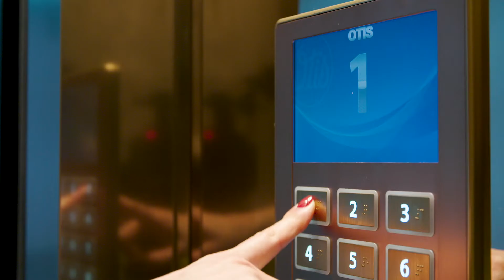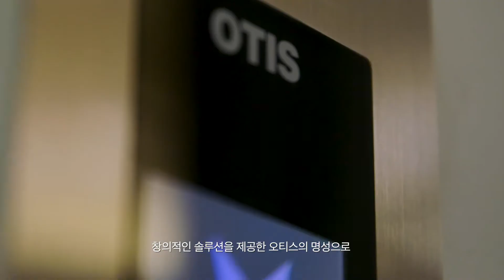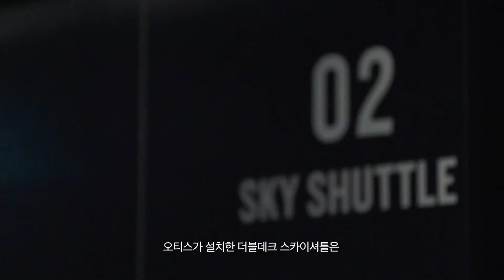[글로벌 기업 오티스 엘리베이터] 잠실 롯데 월드 타워의 최첨단 초고층 엘리베이터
"세계에서 5번째로 높은 건물이자, 대한민국 최고층 빌딩 잠실롯데타워의 엘리베이터는 누가 담당했을까요?
바로 오티스 엘리베이터에서 담당하고 있답니다.
오티스는 세계적인 엘리베이터 및 에스컬레이터 기업이며, 전 세계의 높은 랜드마크 곳곳에 오티스 엘리베이터가 설치되어 있습니다. 아래의 링크를 통해 세계가 믿고 쓰는 오티스의 엘리베이터에 대해 알아보세요!